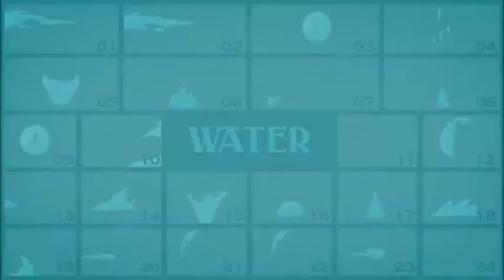Elemental 2D FX pack - Videohive after effects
Elemental 2D FX pack contains more than 170 hand-drawn FX-animations. Animations have separated layers to customize color and mix fx-elements. They are rendered with alpha channel in a QuickTime(PNG) with FullHD/12 fps. You can use all non-linear editing tools that support mattes and compositing like Adobe Premier, Adobe After Effects, Sony Vegas, Final Cut, Edius etc.

Over 170 cartoon fx animation
Separated layers
FullHD/12fps